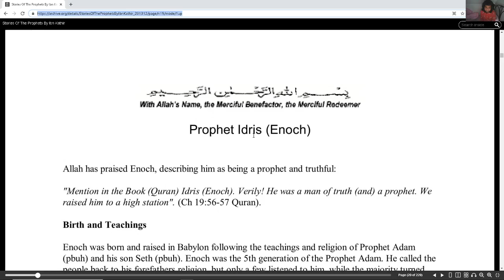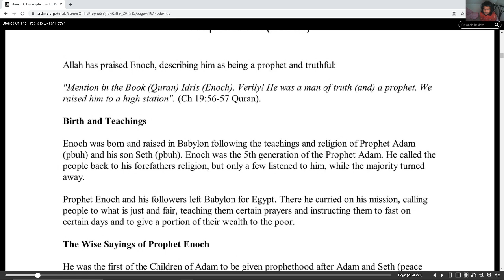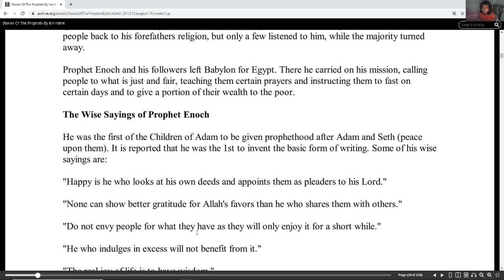Stories of the Prophets Prophet Enoch